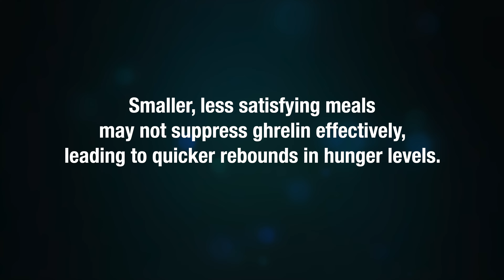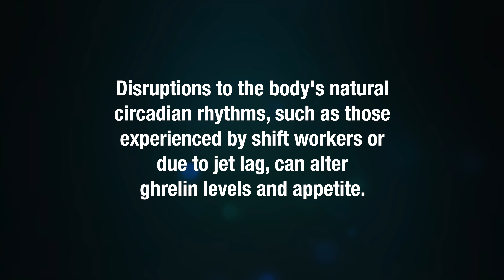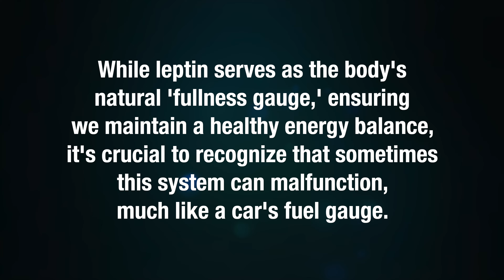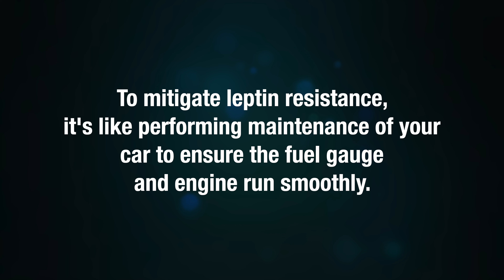Ghrelin Vs Leptin Hunger Hormones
Learn more about differences between Ghrelin Vs Leptin Hunger Hormones

Why do we feel hungry shortly after a meal, or why do we sometimes eat endlessly without feeling full?

Discover the fascinating world of hunger hormones, Ghrelin and Leptin, in this detailed video. We'll dive into how Ghrelin, known as the "hunger hormone," increases your appetite when your stomach is empty, and how Leptin, the "satiety hormone," signals your brain that you're full.

Learn about the factors that disrupt their balance like diet, sleep, and stress, and explore practical tips to manage these hormones for better appetite control and weight management. Whether you're curious about your body's signals or looking to maintain a healthy weight, this video is your guide to understanding and balancing Ghrelin and Leptin.